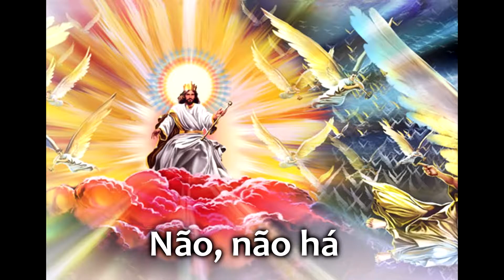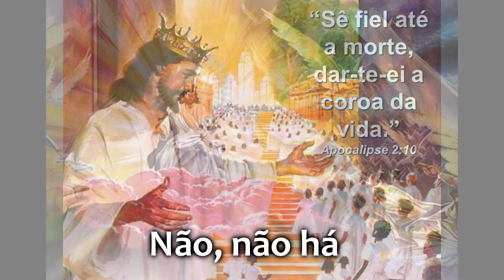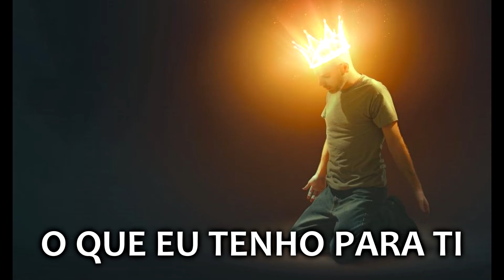Coroa da vida - Pastor Wellington de Melo 2016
Sê fiel até à morte, e dar-te-ei a coroa da vida.
Apocalipse 2:10
JESUS ABENÇOE A TODOS
PRODUZIDO IN HOME ESTÚDIO
ARRANJOS : GABRIEL TÁVORA
LETRA E MIXAGEM
WELLINGTON MELO ( EX MC GORDINHO DAS TORCIDAS ORGANIZADAS)
tiago 1:12 - a coroa da vida,
a coroa da vida.,
de que material é feito a coroa da vida